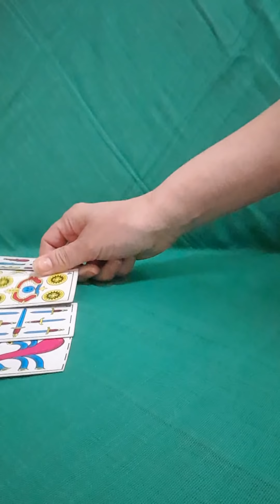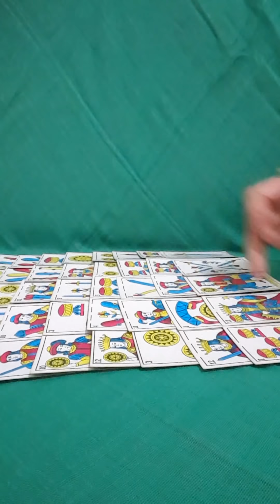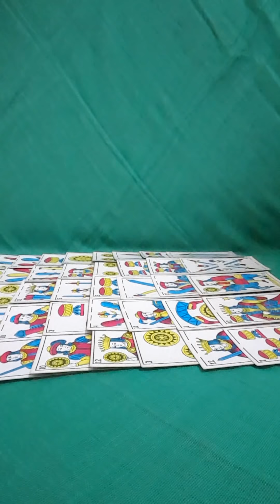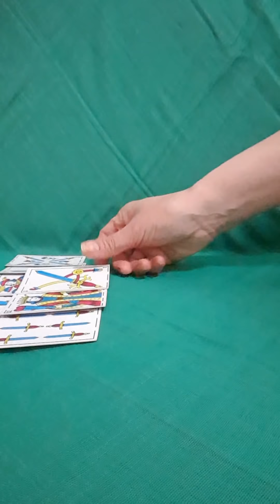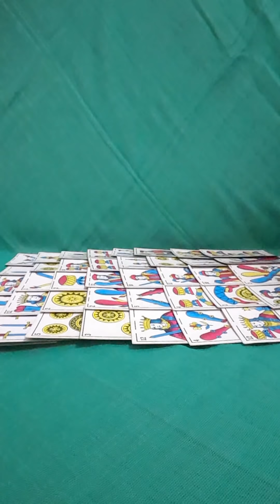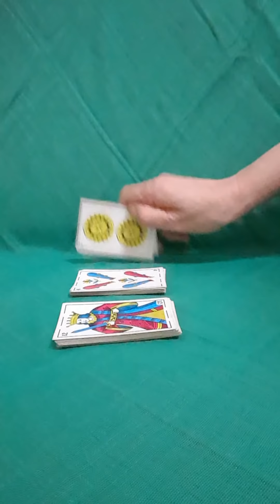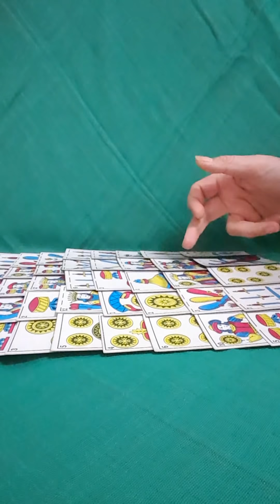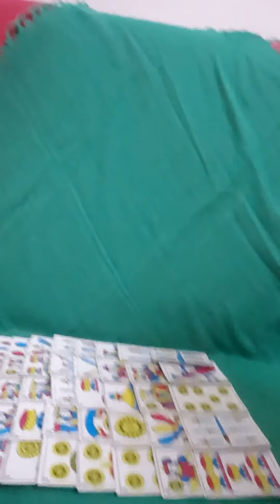الفال للاسبوع الاول من شهر ابريل البيضاء👱‍♀️الحنطية👩‍⚕️السمراء👩‍💼